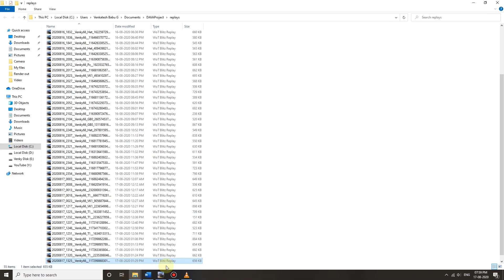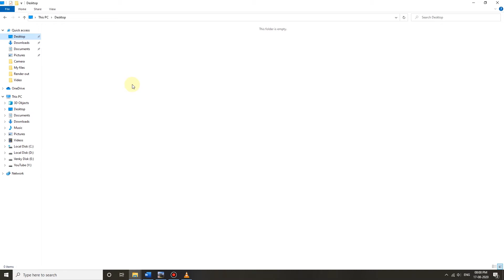How to enable replays & Share in world of tanks blitz WOTB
Quick video of enabling the Replay & share feature in Tamil

Shopping online BUY using the link below & Support Us :)